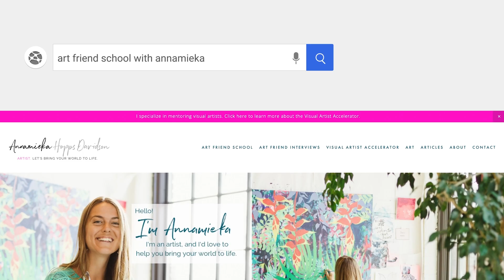Art Friend Show Day 97 » Annamieka and Krista J. Brock on Turning Setbacks into Setups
In Art Friend Show live stream day 97 of 100, meet Krista J. Brock, a mixed-media artist and teacher based in Clermont, Florida, whose message has become about turning setbacks into setups.

In this interview with Krista, she recounts how a traumatic health experience in 2020 and the subsequent experience of loss made it difficult to access her artist self. Through persistence and practice, she reclaimed her artist self and created new work that is all about reinvention. In this interview she also shares examples of her work and a bit more of this story. She would love to lead a creative retreat around the idea of turning setbacks into set-ups by doing Qi Gong, journaling, painting and talking with fellow artists - finding resilience and connection as a way to heal from the isolation and loss of a set back.

Krista thank you for being a guest on the Art Friend Show, I am so touched by what you have shared and your journey!